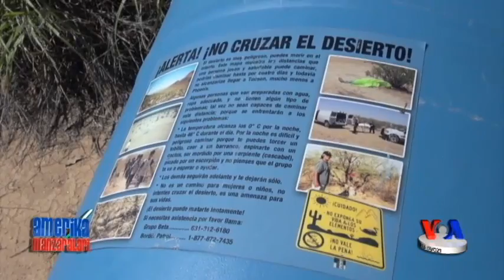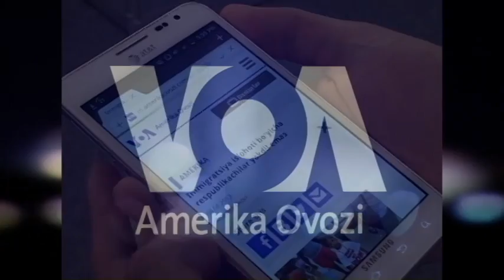Sonora sahrosi - AQSh-Meksika chegarasida - Water for Migrants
Sonora dashti Shimoliy Amerikadagi eng issiq joylardan. Shunga qaramay Meksikadan chegarani kesib o’tmoqchi bo’lganlar ko’p hollarda aynan shu yerni tanlaydi. Safarga chiqqanlar orasida chanqoqlikdan nobud bo’lganlar kam emas. Bir nodavlat tashkilot cho’lda suv manbalari o’rnatib, odamlar hayotini saqlab qolmoqda.